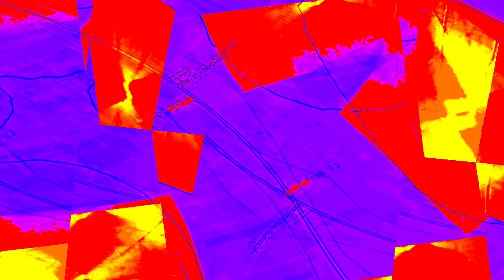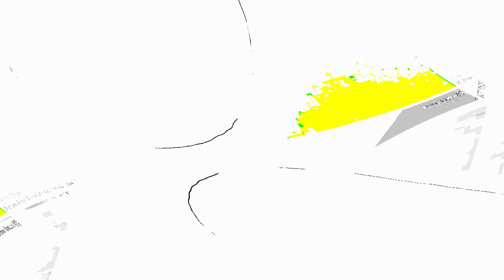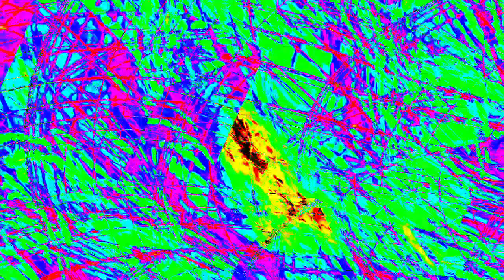[EPILEPSY WARNING] Movie 23 12 29 06h55m15s